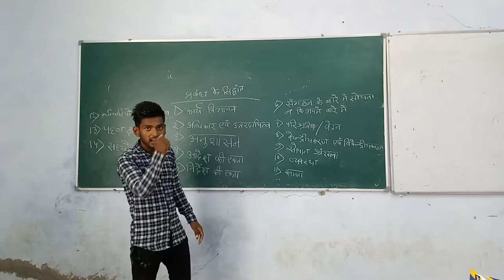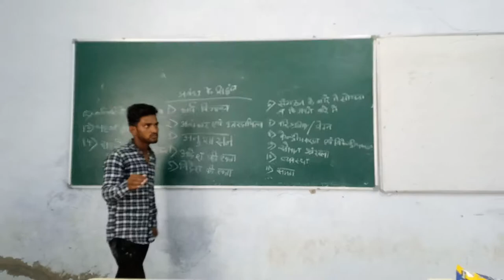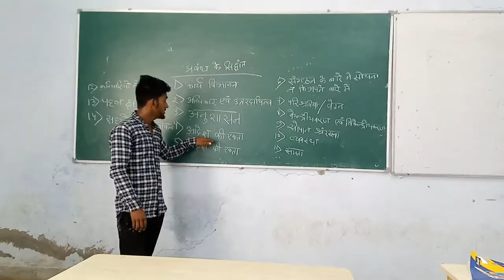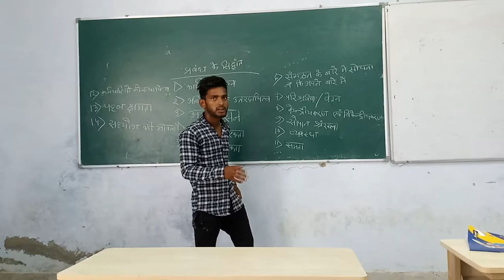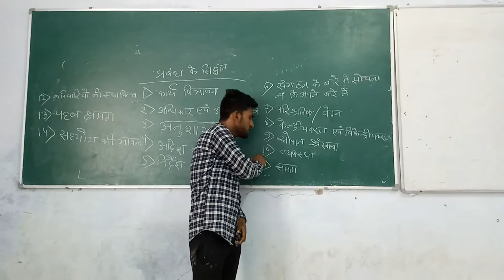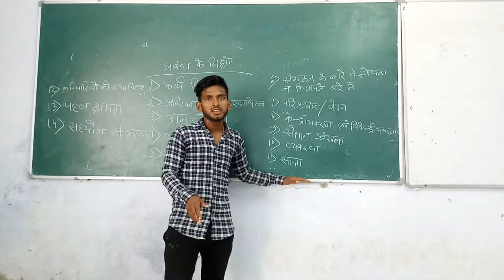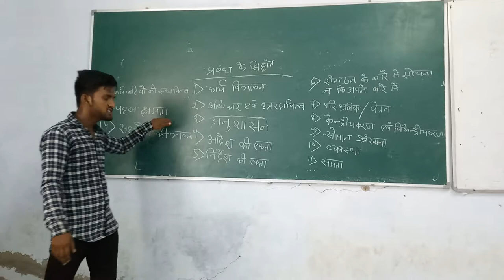Jagannath university Jaipur (principle of management best class)##